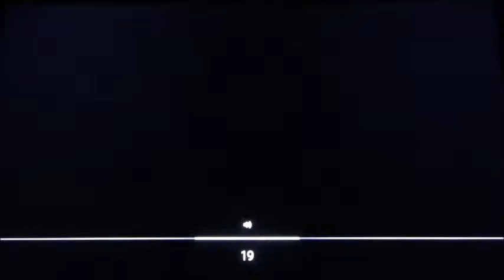NBA Flashback Timber Wolves vs Raptors 1999 - 2000